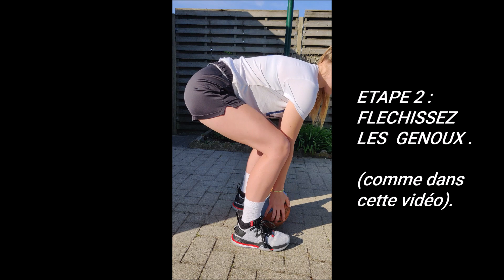Séance de sport à la maison : Basket - La bonne posture de shoot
Lorsque la saison de basket est terminée, c'est le moment idéal pour (re)travailler votre posture de shoot. Dans cette vidéo, Sarah, monitrice Basket chez Decathlon, revient sur les bases et décortique le mouvement du shoot. De quoi améliorer votre gestuelle et votre pourcentage aux tirs !